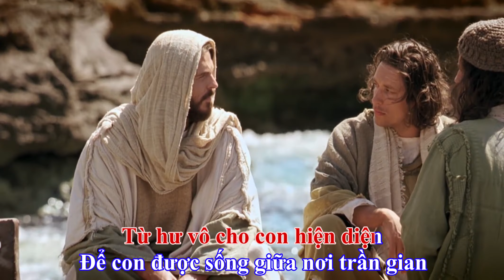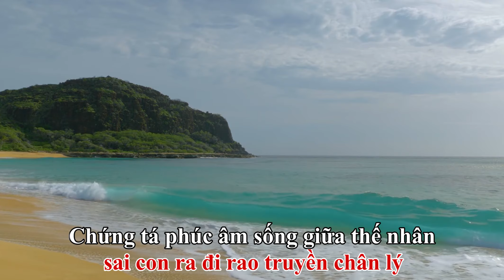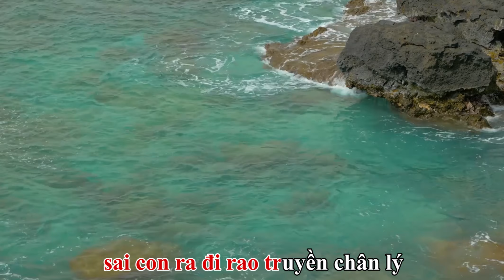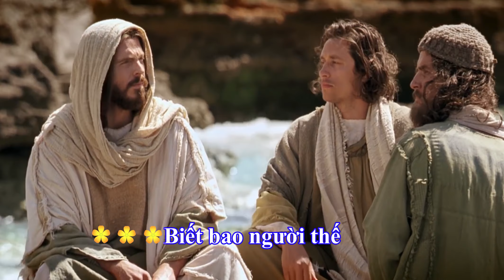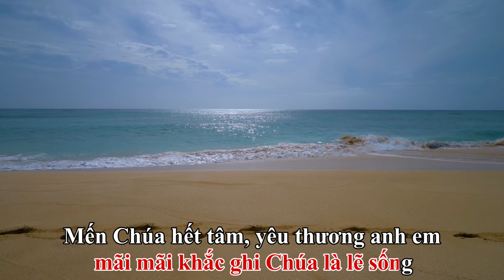Tình Yêu Nhiệm Mầu - Hát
TÌNH YÊU YÊU NHIỆM MẦU
(Sáng tác : Thiên Ân)

1. Có ai hiểu thấu tình yêu Chúa bao la nhiệm mầu
Từ hư vô cho con hiện diện
Để con được sống giữa nơi trần gian
Ôi ân tình Chúa con cất tiếng ca khen danh Ngài
Vì yêu thương Cha đã chọn gọi
Gọi con làm nhân chứng cho tình yêu.

[ĐK:]
Ôi tình yêu Chúa đã thánh hiến con
sai con ra đi rao truyền chân lý
Chứng tá phúc âm sống giữa thế nhân
là chút muối men cho đời tươi thắm.

Ôi trọn đời con xin dâng Chúa thôi
mãi mãi khắc ghi Chúa là lẽ sống
Mến Chúa hết tâm, yêu thương anh em
là sống chứng nhân cho Tin Mừng Ngài.

2 Con cảm tạ Chúa vì thương đến thân con mọn hèn
Dù Chúa biết con đâu là gì là cát bụi được Chúa thương gọi lên
Con nguyện từ đây dệt khúc hát tri ân cảm tạm Mầu lyrics on ChiaSeNhac.vn
Bằng đời sống dấn thân phục vụ
để đáp đền ơn Chúa ôi huyền siêu.

3. Biết bao người thế đang khao khát trông mong từng ngày
Nguồn chân lý sáng soi cuộc đời
Tìm nẻo về hạnh phúc nơi thẳm sâu
Con xin tìm đến và loan báo Tin Mừng của Ngài
Nguồn hạnh phúc cho ai tìm gặp
Ngài chính và Thiên Chúa của tình yêu.